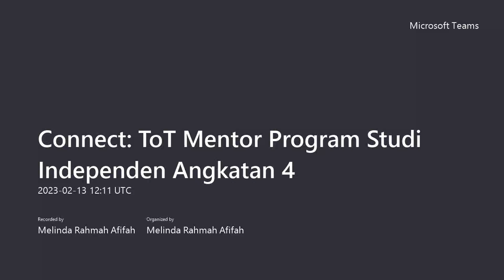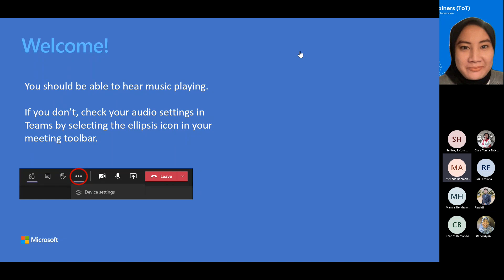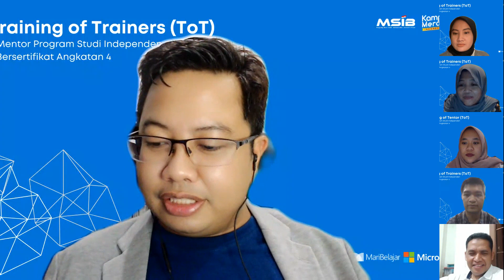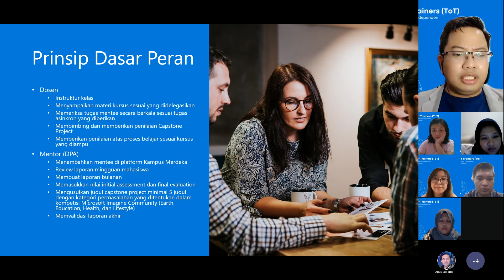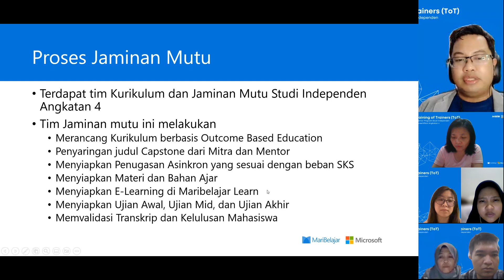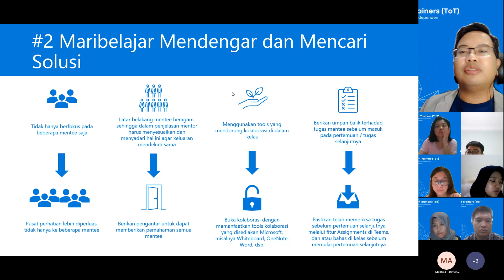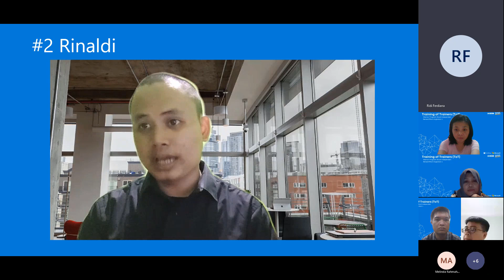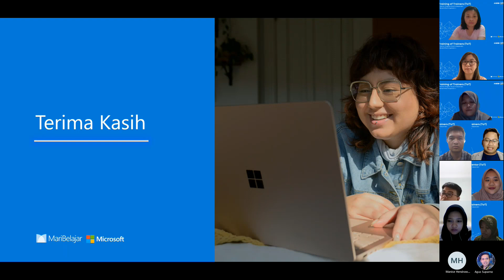ToT Mentor Program Studi Independen Angkatan 4